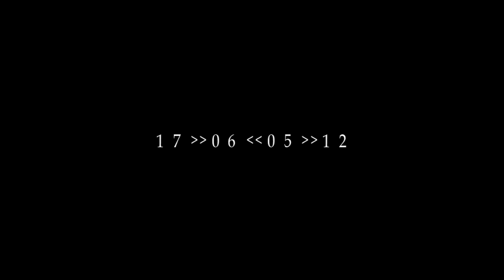SILENT HILL 2 | PARTE 2 | XBOX 360